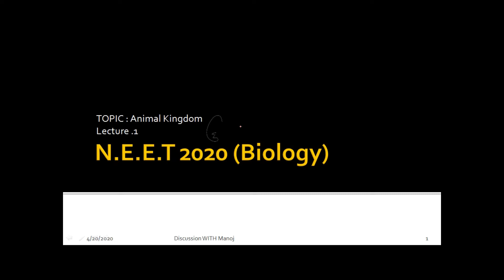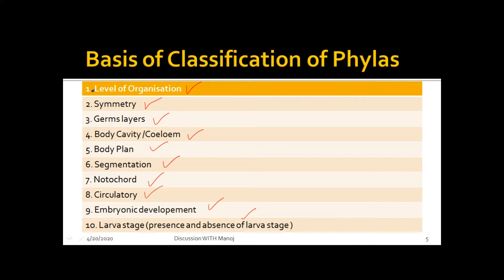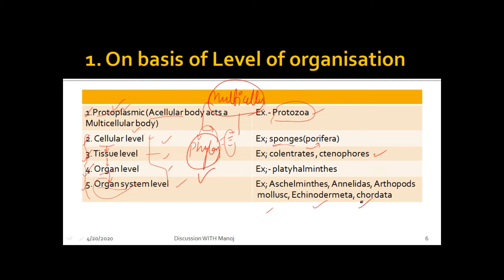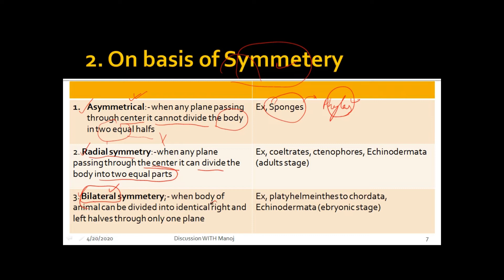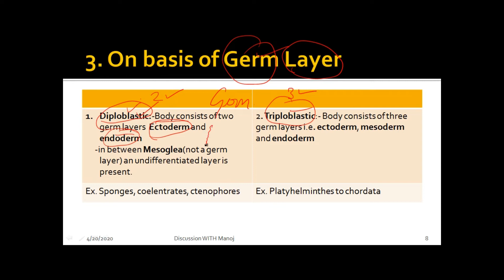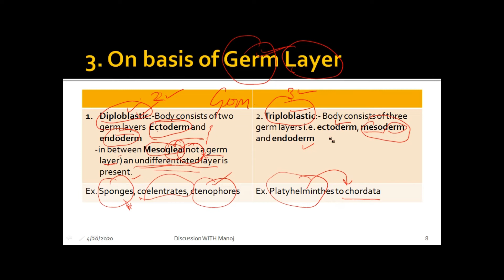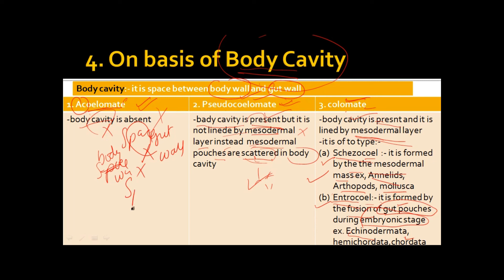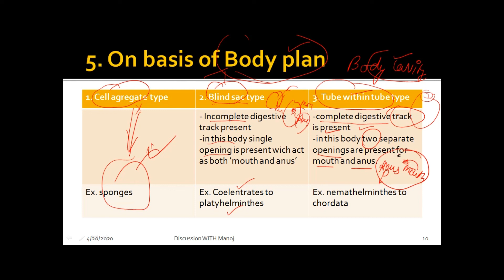NEET 2020 Biology/Animal Kingdom/Animal Taxanomy by Manoj shukla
In this video we are providing best method to learn the animal taxanomy so that NEET 2020 aspirants get helped.